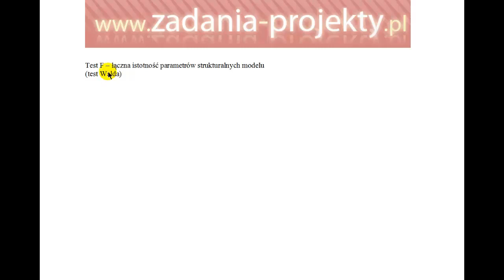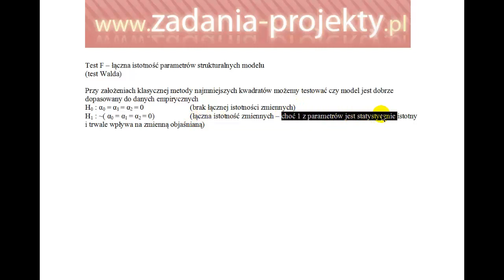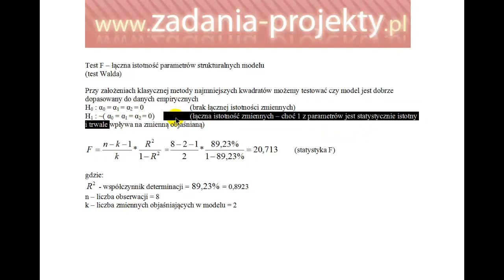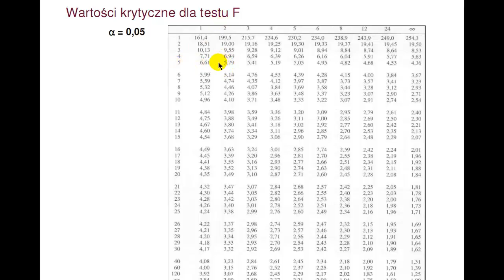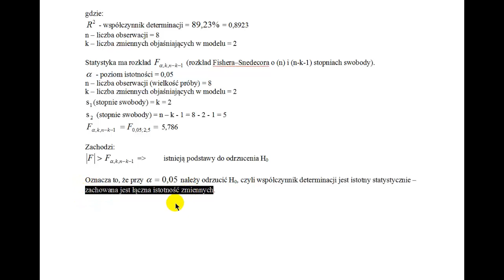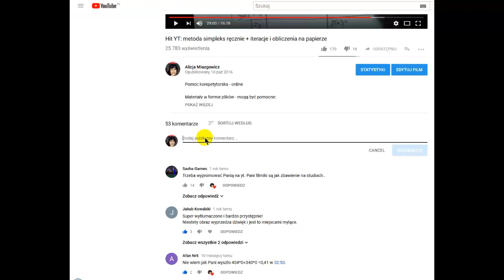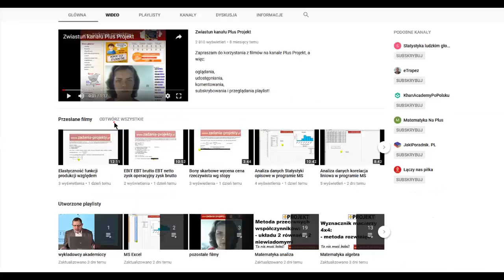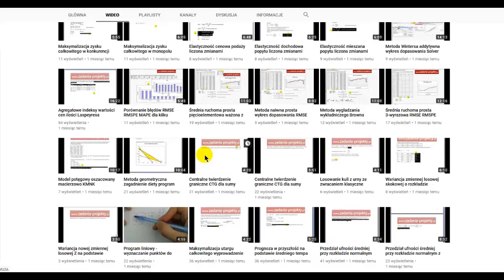Weryfikacja - test F istotności łącznej wg statystyki testu F i wartości krytycznej ręcznie